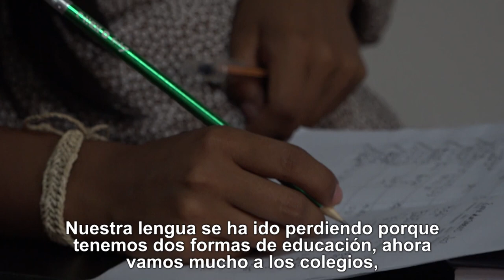Curso de intérpretes y traductores de LenguasNativas en Leticia: Nelly Kuin - Pueblo Murui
Nelly Kuin, integrante del pueblo indígena Murui, de La Chorrera, Amazonas, habló durante el curso de traductores e intérpretes de LenguasNativas realizado en Leticia (Amazonas) los días 6 y 7 de junio de 2019, por el Ministerio de Educación, el Ministerio de Cultura, la Universidad Nacional Sede Amazonía y el Instituto Amazónico de Investigaciones -IMANI-, de la experiencia de su comunidad para preservar su lengua nativa a través del uso de herramientas tecnológicas.